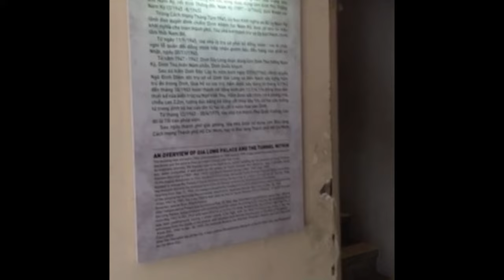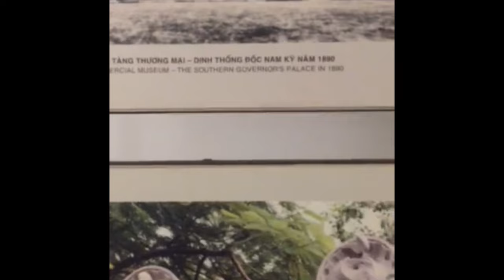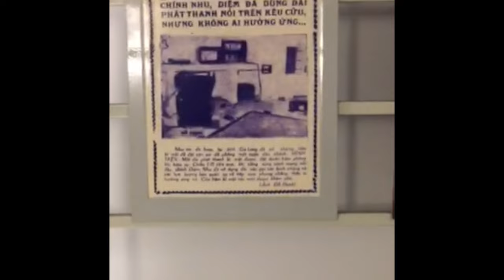Tham quan đường hầm Dinh Gia Long ở Bảo tàng Tp. Hồ Chí Minh